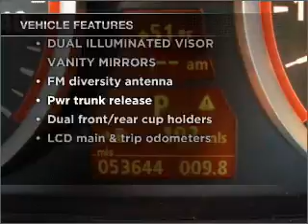2007 BMW 5 Series - Laurel MD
Year: 2007
Make: BMW
Model: 5 Series
Trim: 550i Sedan 4D
Engine: 8 cylinder 4.8 liter
Transmission:
Color: Black
Mileage: 53633
Address:
9950 Washington Boulevard